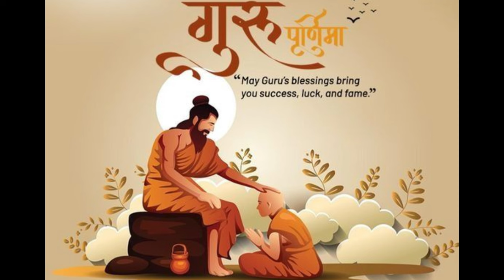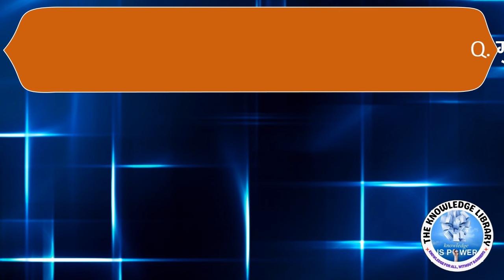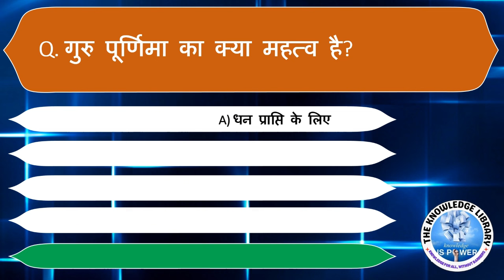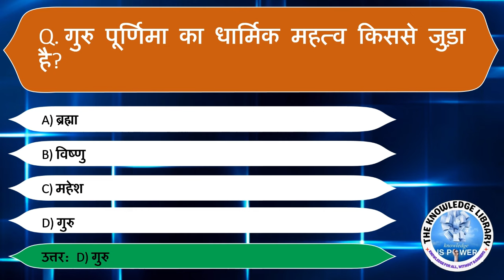Guru Purnima 2024 | गुरु पूर्णिमा का महत्व | MCQs on Guru Purnima | Why is Guru Purnima Celebrated?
Guru Purnima is a religious festival dedicated to offering respect to all the spiritual and academic gurus. It is celebrated as a festival in India, Nepal and Bhutan by Hindus, Jains and Buddhists. This festival is traditionally observed to honour one's chosen spiritual teachers or leaders.
Celebrate Guru Purnima with our comprehensive collection of multiple-choice questions (MCQs) that cover various aspects of this auspicious day dedicated to honoring teachers and gurus.
Test your knowledge on the significance of Guru Purnima, the history behind this tradition, and the importance of expressing gratitude towards mentors. Perfect for students, educators, and anyone interested in delving deeper into the spiritual and educational significance of this special occasion.